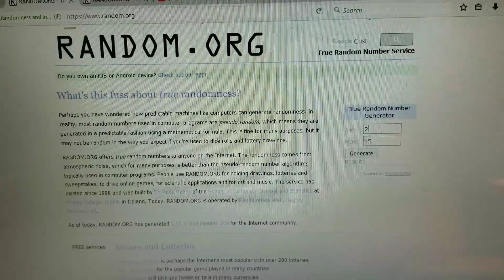Baseball Round 7